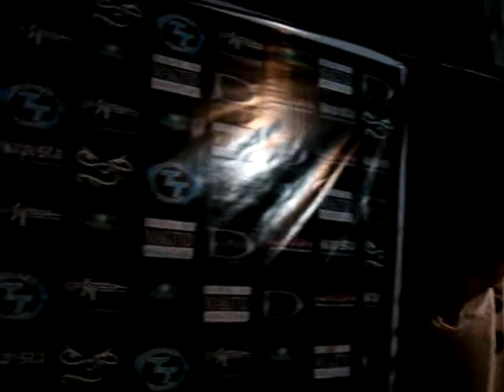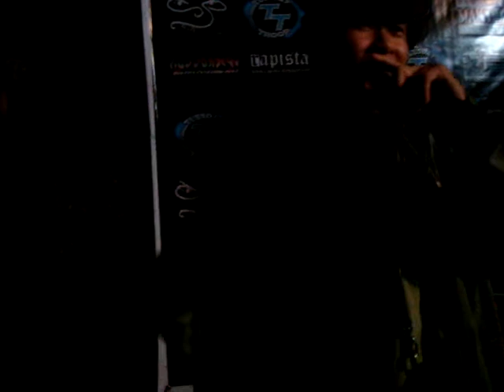MADSHOCK @ BNC CAMP X'MAS PARTY DEC 19 2K9...